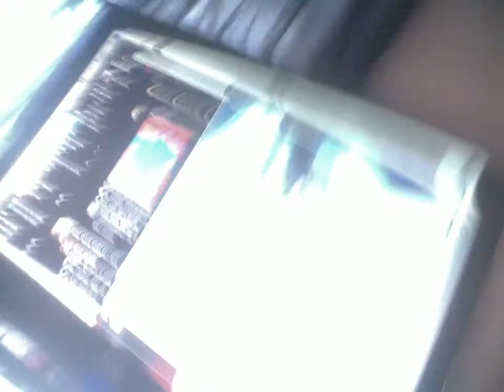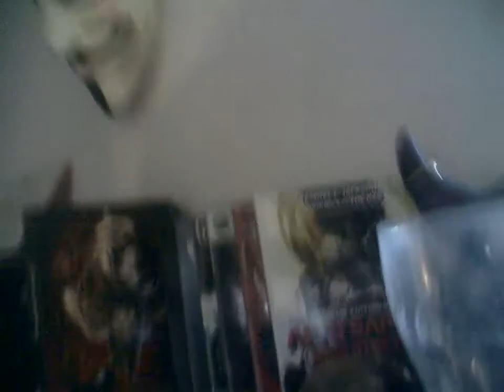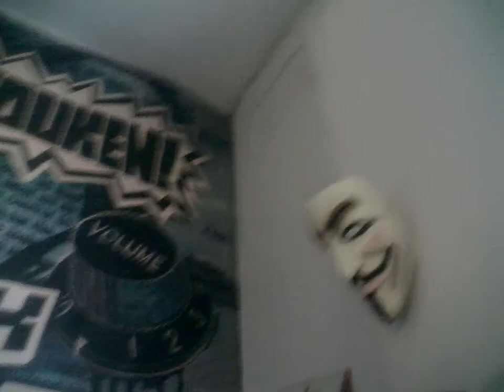10 facts about my room